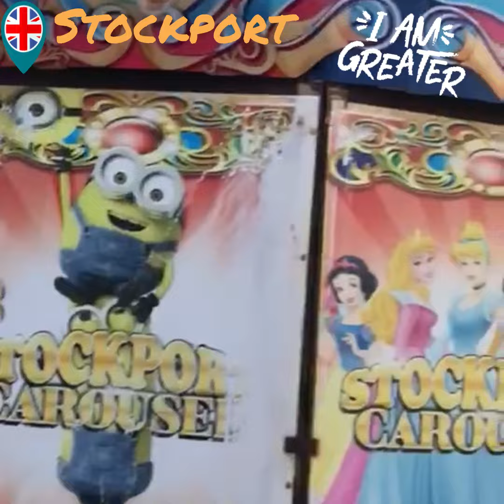🇬🇧STOCKPORT GREAT MANCHESTER UK⛪️